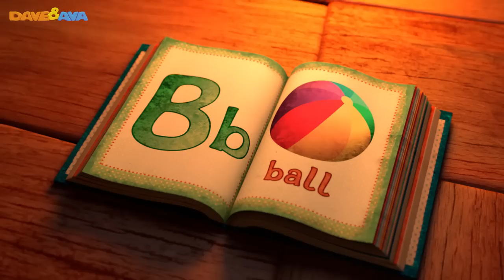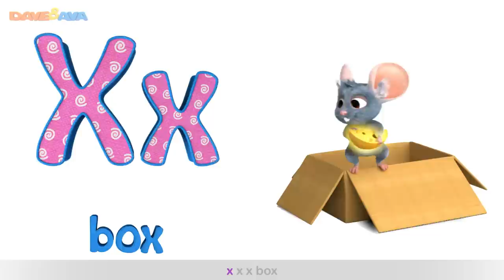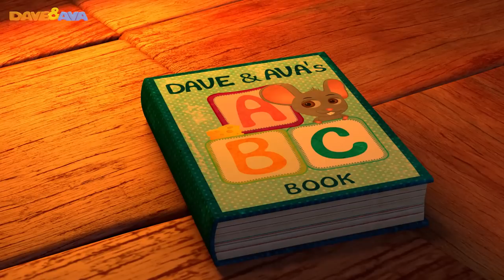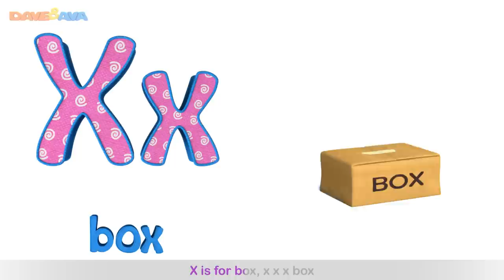Finger Family Song | Nursery Rhymes and Kids Songs | YouTube Nursery Rhymes from Dave and Ava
and Android and Android Finger Family - Nursery Rhymes and Kids Songs from Dave and Ava! Welcome to Dave and Ava`s puppet theatre!

Finger Family nursery rhyme is incredibly popular with preschoolers. Finger Family Song and other nursery rhymes help children gain new vocabulary and spark their imaginations, develop memory and listening skills, teach social thinking, language and behavior!
The catchy tune of Finger Family Song will make babies bounce and dance! Sing and rhyme along with Dave and Ava!

Go straight to your favorite song by selecting a title below!

00:20  Finger Family
03:34  Miss Polly Had a Dolly
06:07  Wheels on the Bus
08:51  Old MacDonald Had a Farm
11:42  Hickory Dickory
14:34  Johny Johny Yes Papa
16:46  Five Little Monkeys Jumping on the Bed
18:59  One, Two, Three, Four, Five, Once I Caught a Fish Alive
20:52  Head, Shoulders, Knees and Toes
22:38  ABC song
24:33  The Phonics Song
27:19  Jingle Bells
29:05  Baa Baa Black Sheep
32:03  Five Little Ducks
34:45  If You`re Happy and You Know It
36:40  Ten in the Bed
40:03  We Wish You a Merry Christmas
42:01  Itsy Bitsy Spider